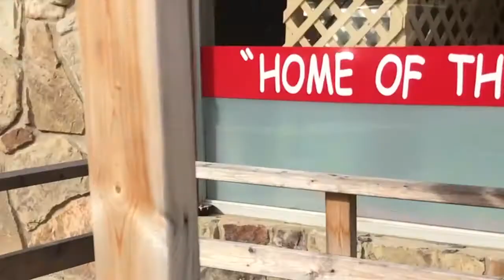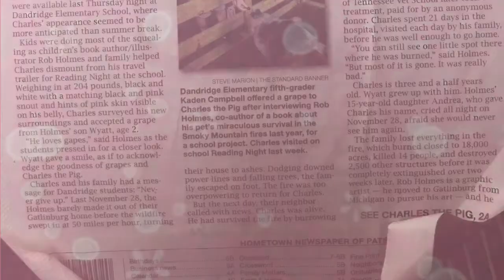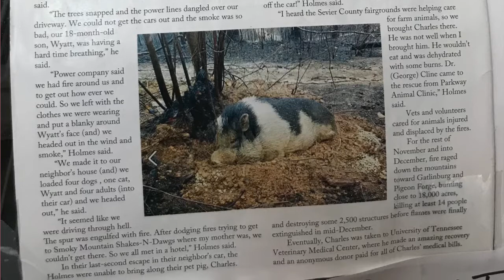Smoky Mountain Shakes N Dawgs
Lets take a look at Smoky Mountain Shakes N Dawgs in Gatlinburg, TN. We stopped in to try it out and loved it.
Humble counter serve with a wide choice of inventive hot dogs, plus burgers & fresh fruit shakes.
Where you can find them. 103 Mills Park Rd, Gatlinburg, TN 37738

Light kit
Light bulbs